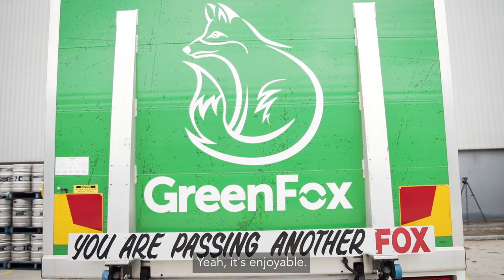Volvo’s electric truck get tick of approval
The first electric Volvo truck on Australian roads is getting a tick of approval from one of the most authoritative voices in the transport industry – a truck driver.